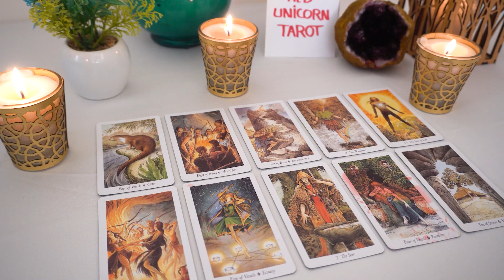AQUARIUS..❤️ Incoming news! A revelation that will change everything!